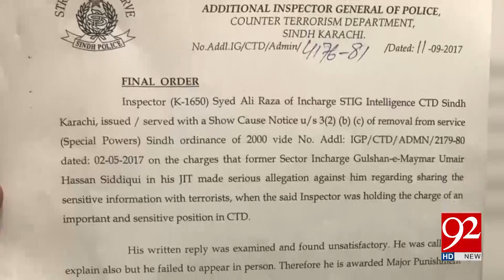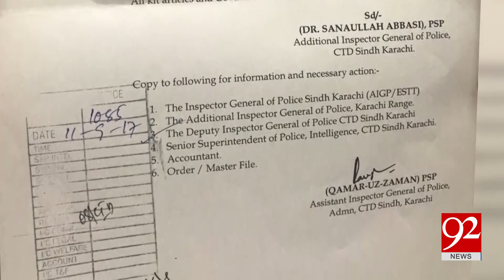CTD Intelligence Inspector incharge Ali Raza dismissed - 12 September 2017 - 92NewsHDPlus